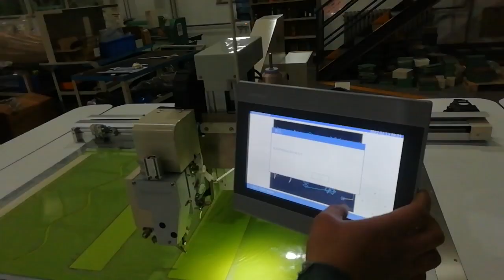Richpeace automatic light material Sewing Machine